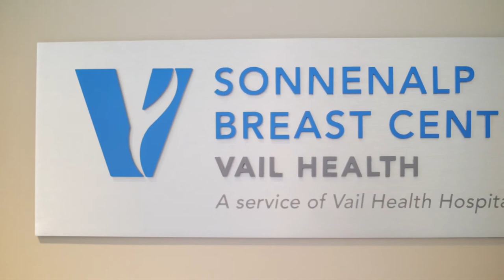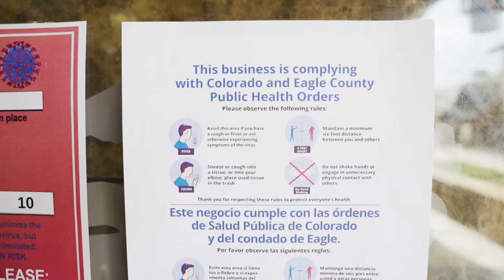2022 Vail Valley Citizens of the Year Rosana and Johannes Faessler Vail Valley Foundation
Rosana and Johannes Faessler have been caring, giving, and supportive members of this beautiful mountain community for many decades, and in 2022 they were honored as the 2022 Vail Valley Citizens of the Years. In this video, we hear from friends and associates about how their tireless contributions to the Vail Valley community have provided lasting support to the Vail Valley Foundation, Vail Health, ECO Trails, Vail Valley Partnership, Vail Veterans Program, the Vail Religious Foundation, the VVF Community Fund, and the VVF Engagement Committee. They established the Sonnenalp Foundation and the Sonnenalp Breast Imaging Center, and they host the annual Scramble Against Cancer and the Casual Bicycle Classic. They have been leaders in creating more sustainable and environmentally friendly business practices, and they are active in nearly all aspects of charitable giving, volunteering, and leadership in our valley.